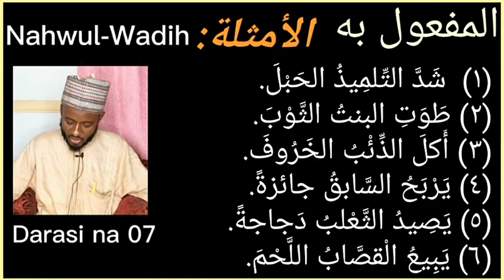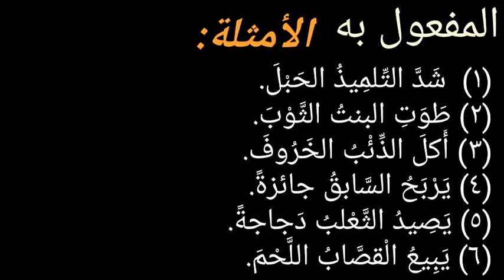Nahwul-Wadih (Darasi na 07)